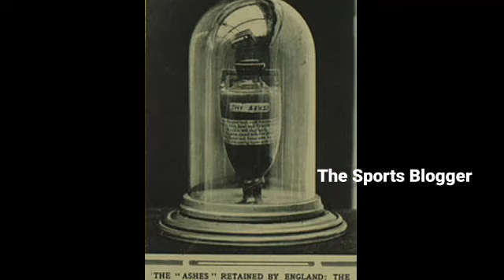HISTORY OF ASHES SERIES IN MALAYALAM|STORY BEHIND ASHES ⚱️| ആഷസിന്റെ ചരിത്രം| പിന്നിലെ പ്രണയകഥ❤️❤️🔥🔥